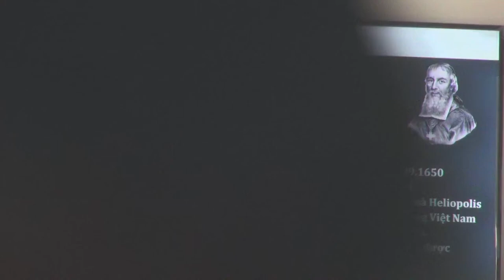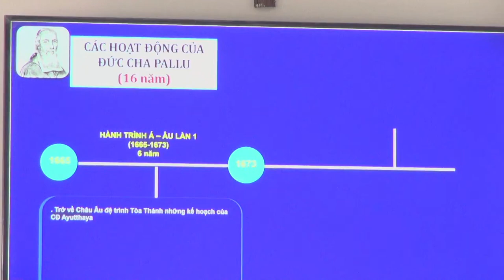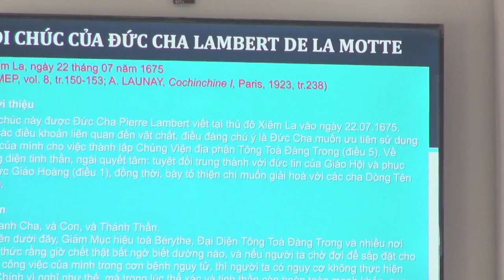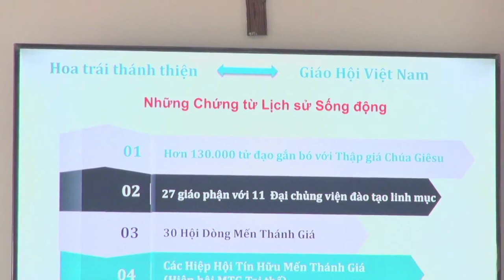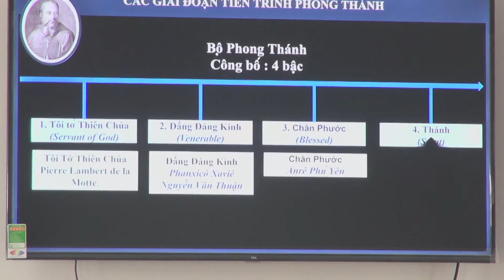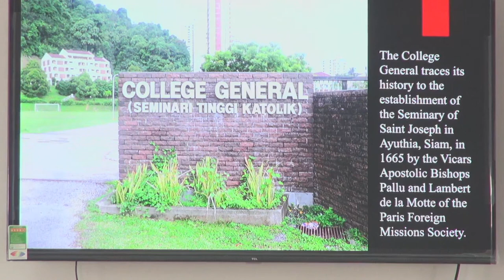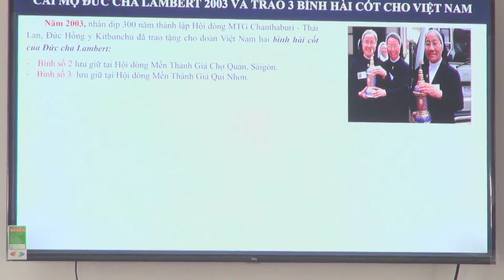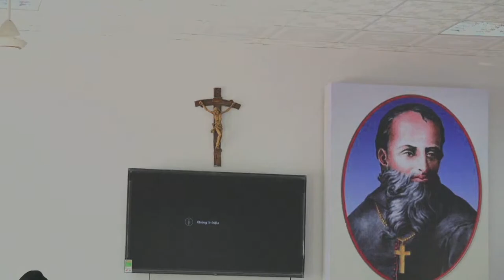HỌP MẶT GIA ĐÌNH LÂM BÍCH lần thứ 33-Nhớ Về Nguồn Cội-Hướng Tới Tương Lai, Tại Gx Rạng Gp Phan Thiết